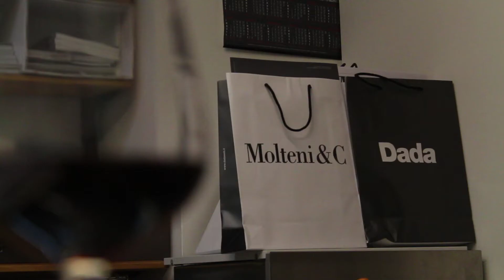Studio M - Arte & Design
Studio M Design presenta il nuovo spazio Molteni&C | Dada
con mostra temporanea degli artisti Laura Niola, Amedeo Sanzone e Michele Auletta.